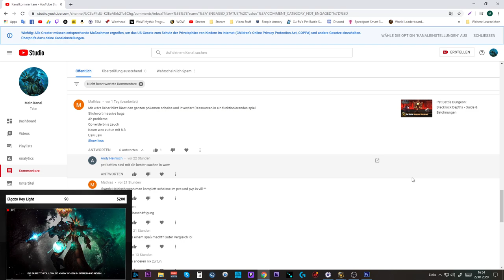Telar kommentiert Kommentare #1: Pet-Battle Spieler schlecht im PVE/PVP?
Amazon (Games):